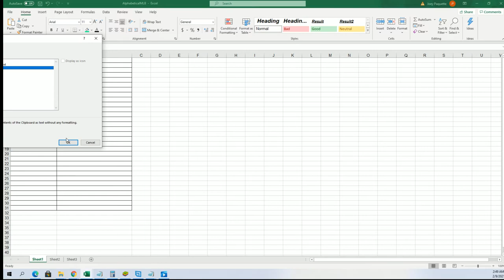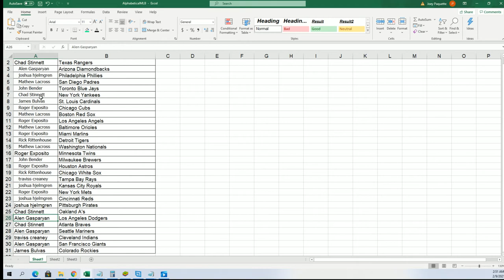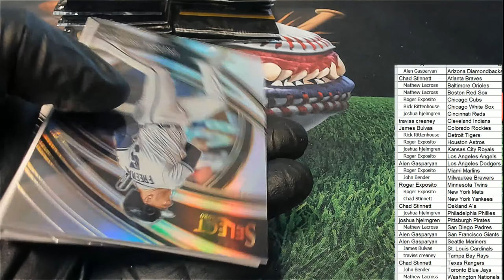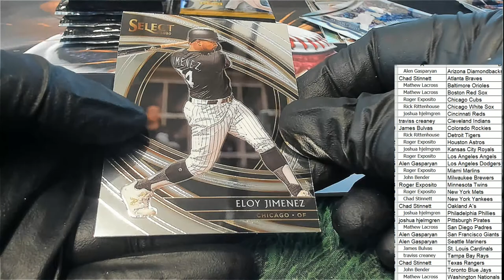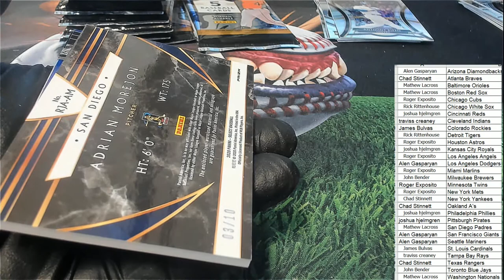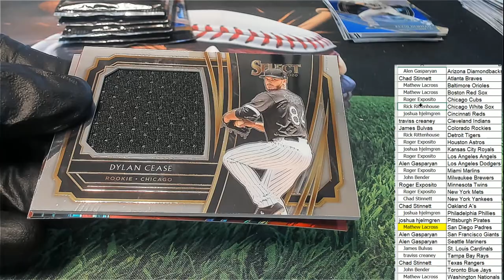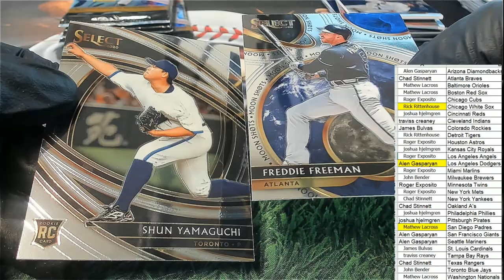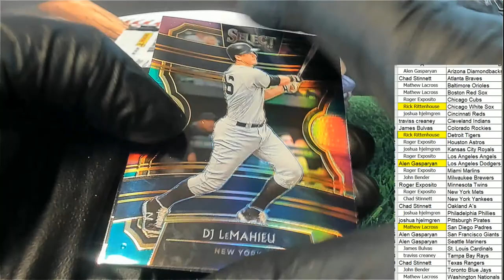2020 Panini Select Baseball ID 20SELECTBB631